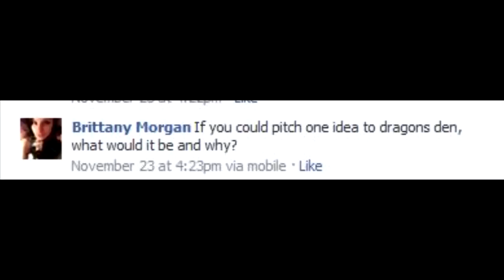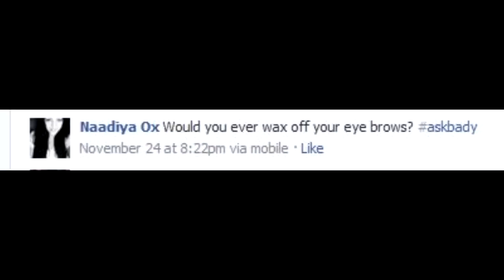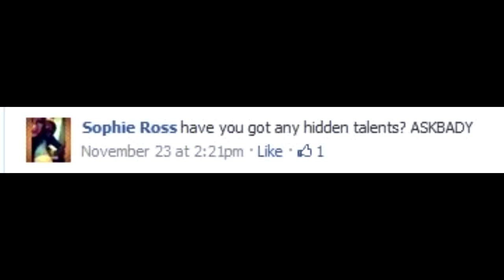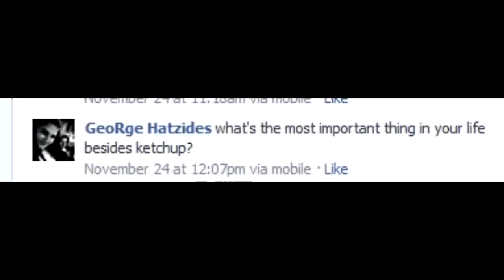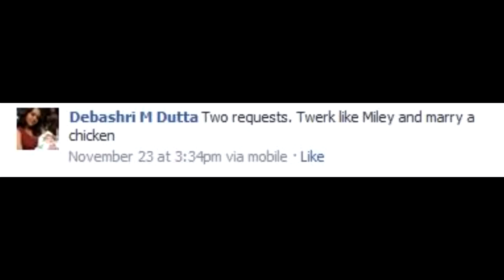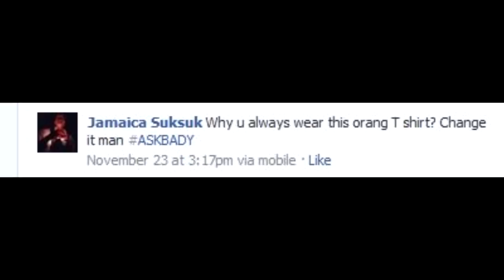How To Get Unlimited Supply Of Chicken